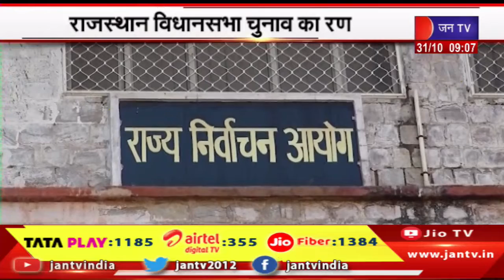Rajasthan Assembly Elections | विधानसभा चुनाव का रण, नामांकन का दौर, प्रत्याशी भरेंगे पर्चे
Watch JAN TV on :
Tata Play DTH : 1185
Airtel DTH: 355
JIO Fiber: 1384